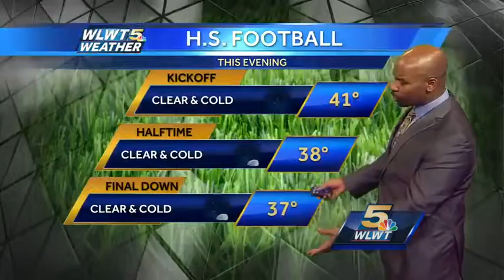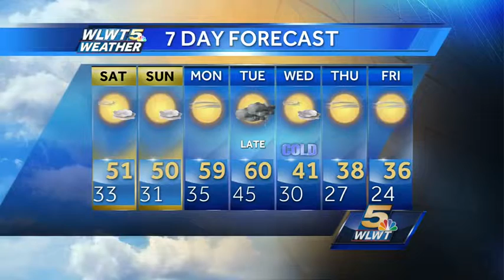Chilly For November